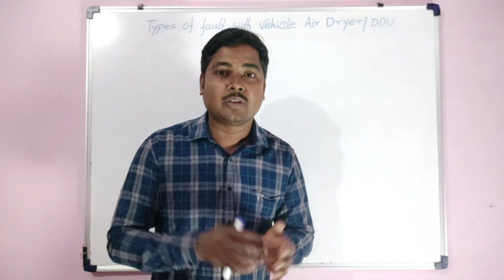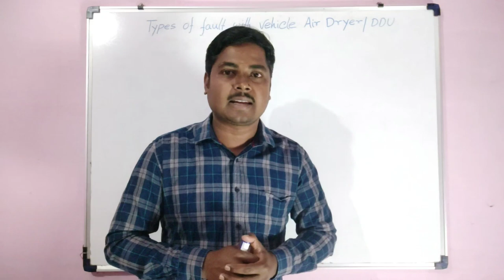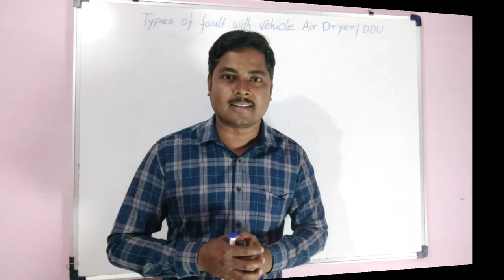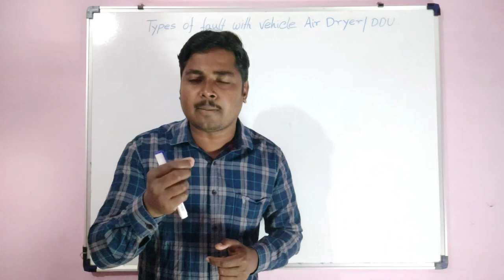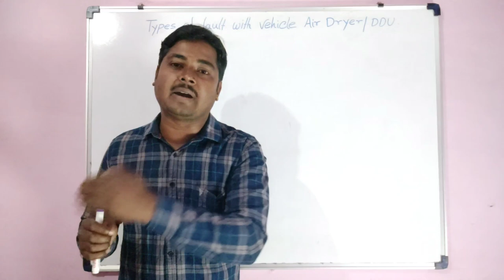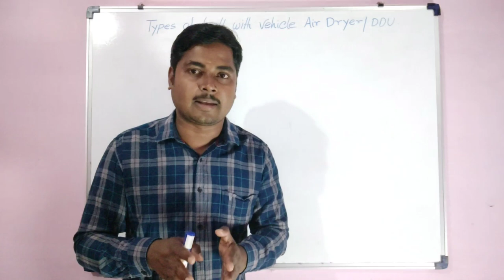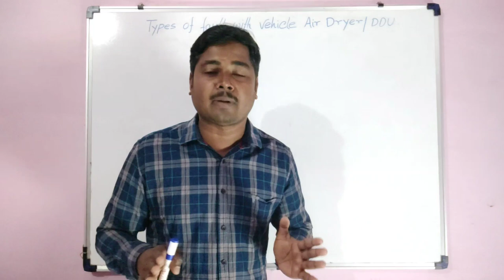Air Dryer / DDU Fault. एयर ड्रायर में क्या क्या प्रॉब्लम होता हैं ? Auto Space.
Is video me aap dakhenge Air brake system main air dryer / DDU main kya kya fault hota hai.

I hope, is video se aap ko air dryer related problem solve karne main help hogi.

Any Queries..